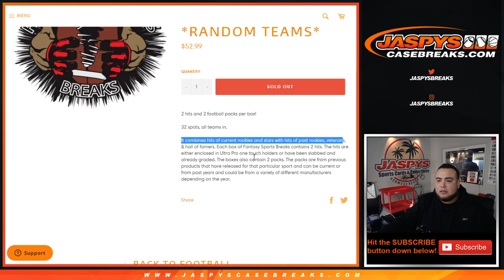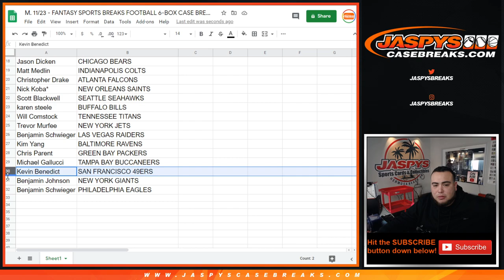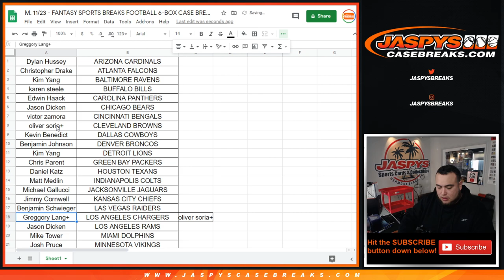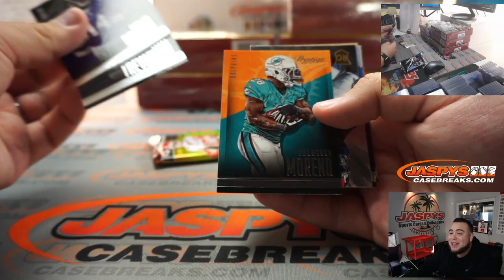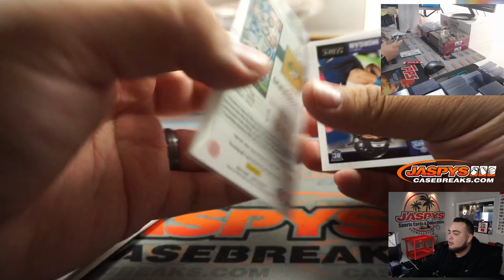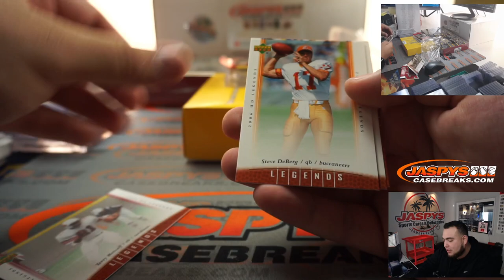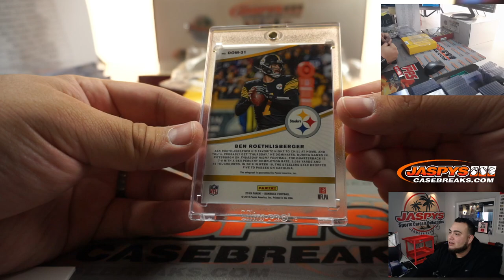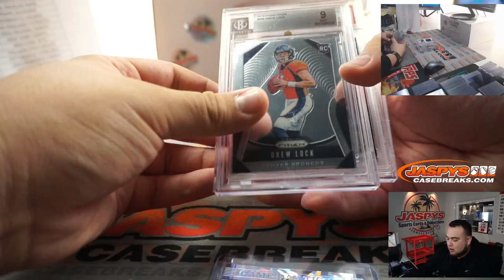M. 11/23 - FANTASY SPORTS BREAKS FOOTBALL 6-BOX CASE BREAK #8 *RT*